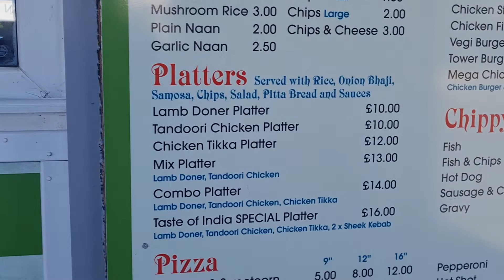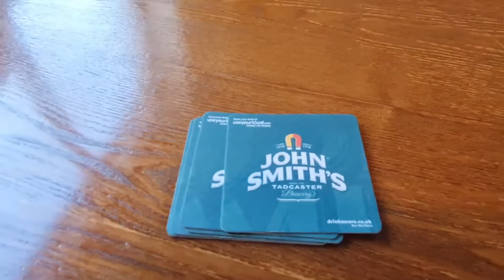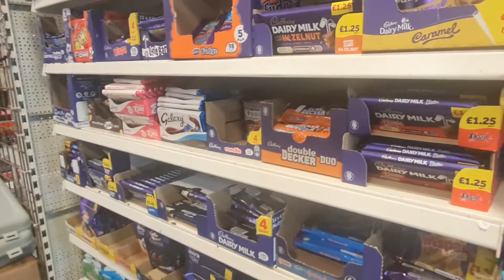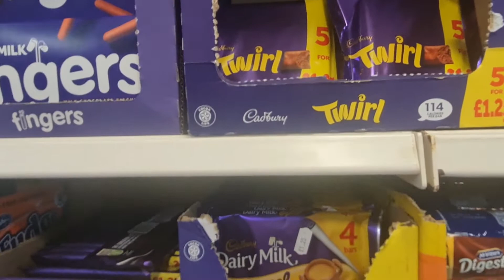Thanks to subscribers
A big thankyou to Neil campsite Warden and a big thanks to all The new subscribers